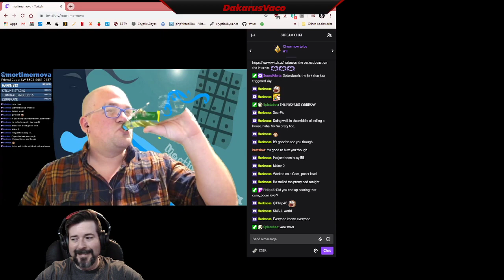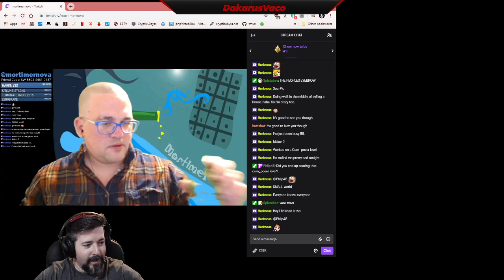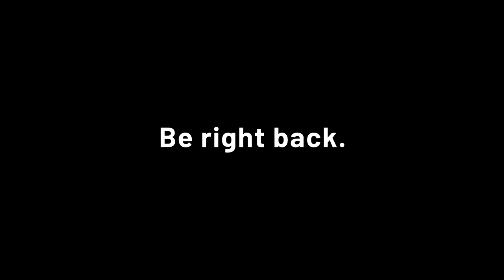Armello - We are doing it again tonight